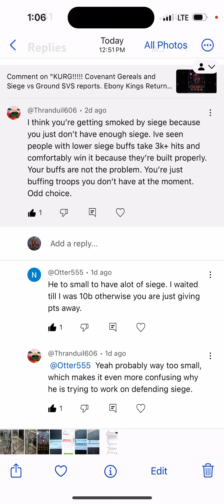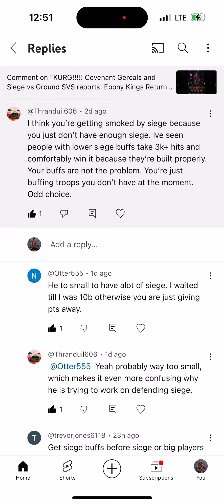My Newest Buffs, Finally! Watcher feedback. Evony Kings Return - Defense like a Jedi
My Newest Buffs, Finally! More constructive Watcher feedback. Evony Kings Return - Defense like a Jedi